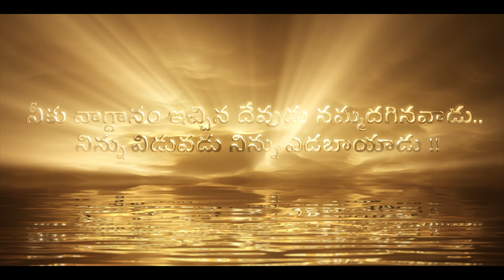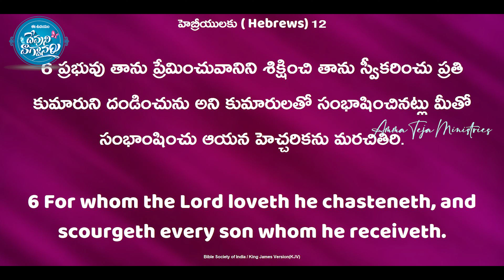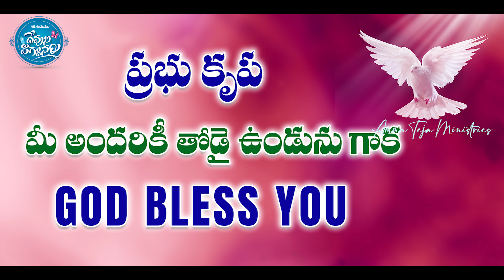ఈ ఉదయం దేవుని వాగ్దానం || 15.06.2023 || God's Promise by Sis Blessy Teja Garu